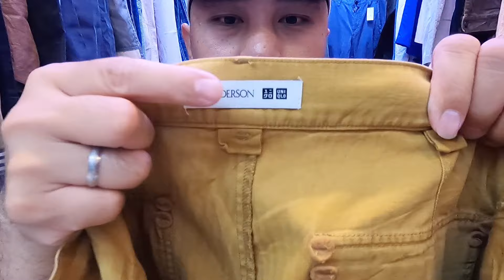Bongkar Bal Celana Pendek Ada Juga Celana Cargo Dan Celana Outdoor || Thrifting Di Pasar Senen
Salah satu toko khusus celana pendek yang menurut saya sangat rekomen banget. ada celana cargo pendek, celana outdoor dengan harga yang sangat terjangkau banget, jadi kalau teman2 mau thrifting celana pendek bisa coba datangin tokonya bang sambul di pasar senen blok 3 lantai 2 jakarta pusat.

WA Toko Bang Samsul : 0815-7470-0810

see you nex video